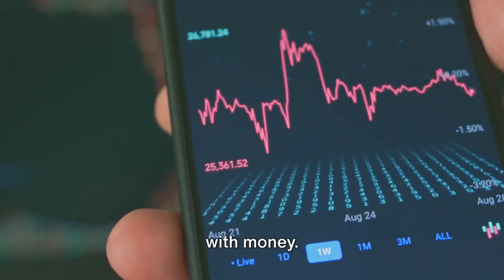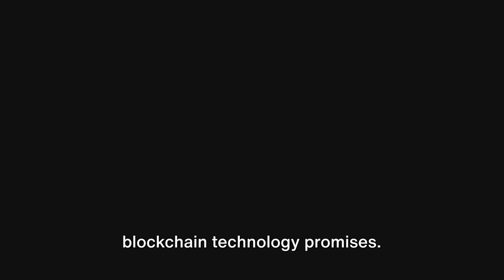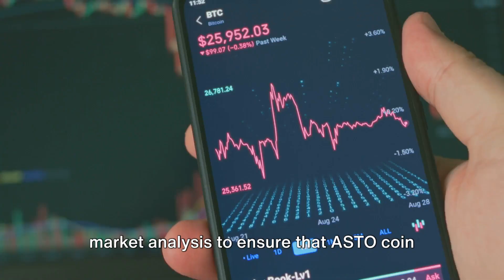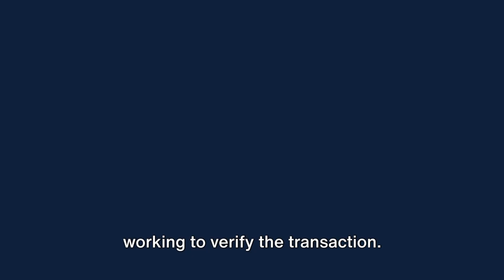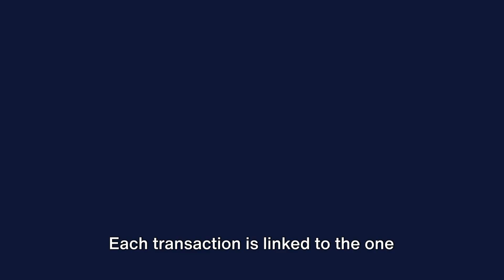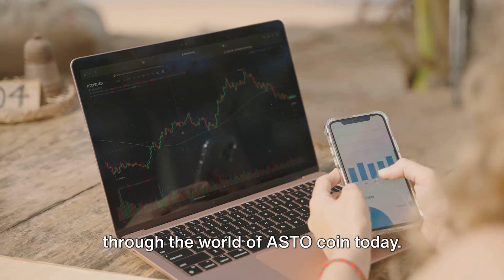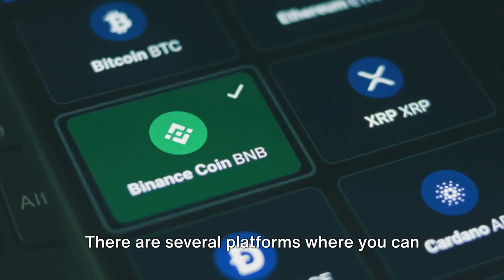What is ASTO Coin? Can You Make Money with ASTO Coin? 💸🚀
What is a ASTO Coin ? Does ASTO Coin earn you money?

Curious about ASTO Coin? Discover what ASTO Coin is and whether it can help you earn money! This Short breaks down everything you need to know about this cryptocurrency, including its potential benefits and risks. Don't miss out on learning about this exciting investment opportunity.

All content on cryptourgent is provided for informational purposes, and is not an offer to buy or sell or a solicitation of an offer to buy or sell any product, service or investment. The opinions expressed on cryptourgent does not constitute investment advice and independent financial advice should be sought where appropriate. Trading is a highly risky activity that can lead to major losses, please therefore consult your financial advisor before making any decision. cryptourgent will not be held liable for any of your personal trading or investing decisions. cryptourgent will not be held liable for any losses that you may incur by speculating in the market.